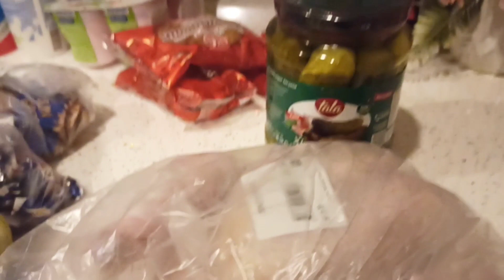🤍Qonağ hazırlığı, qarğıdalı salatı hazırladım🥗, evi sevdilər🌹